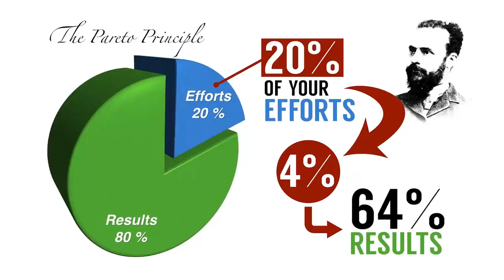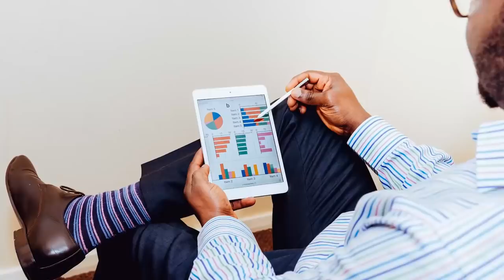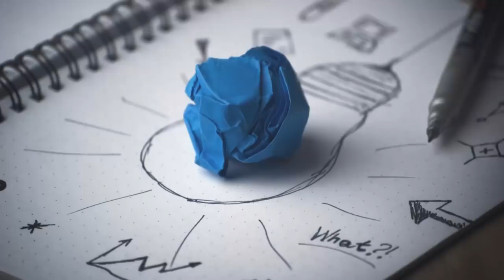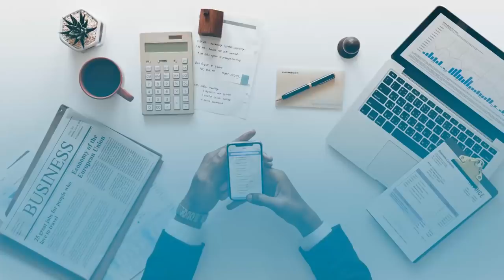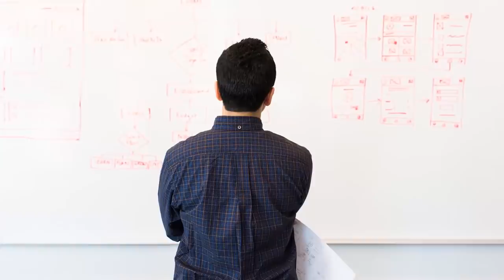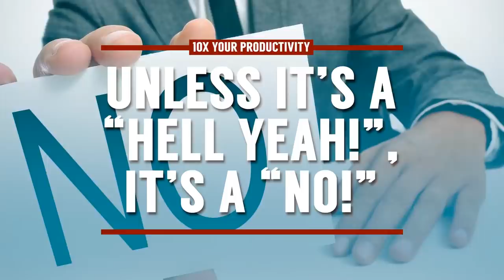Как Повысить Продуктивность В РАЗЫ | RMRS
Хотите все успевать, но у вас не хватает рук? Или наоборот все их них валиться? Вы устаете?

Ребята, вам надо повысить продуктивность. Четко знать, как это сделать, вы узнаете из сегодняшнего видео, где Антонио даст 25 советов, как повысить свою продуктивность.

Вам не надо будет выполнять все эти советы, чтобы повысить продуктивность. Достаточно следовать все нескольким советов, чтобы ваша продуктивность взлетела до небес.